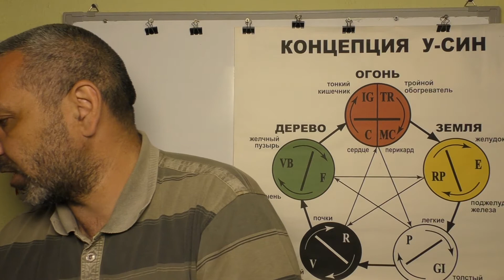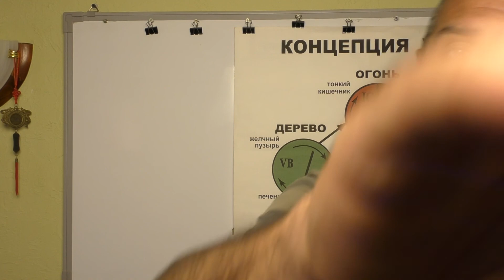Как воздействовать на точки Прибором Доктор Константин-2.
Выбор Режимом Воздействия на точки Акупунктуры после диагностирования 12-ти Меридианов. Видео-Лекция Иглотерапевта Доктора Константина.